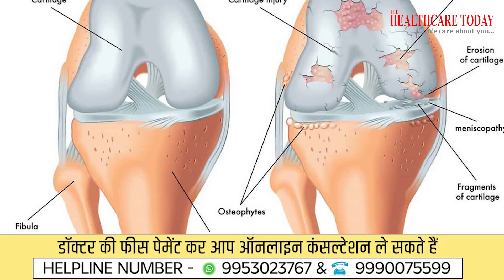घुटने से कट कट की आवाज, नहीं है कोई रोग || Why is Knee Popping || Dr. Ramkinkar Jha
Knee popping can also be caused by a problem with the tendons of the knee. There are times when swelling of tendons, known as tendonitis, can cause them to catch on the edges of a joint as the knee is bent. The most common type is called iliotibial band tendonitis .
Knee popping, snapping, cracking, or crunching noises are usually harmless and may simply be the consequence of aging joints. But they could also be an indication of a serious injury, such as a torn meniscus, or an early sign of knee arthritis. This is especially true if the noises are accompanied by pain or the loss of joint mobility.